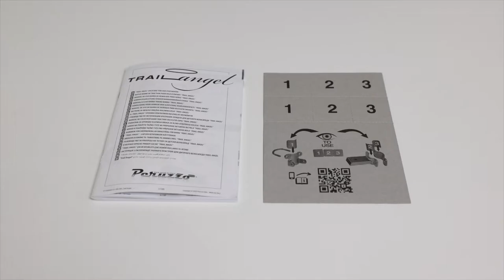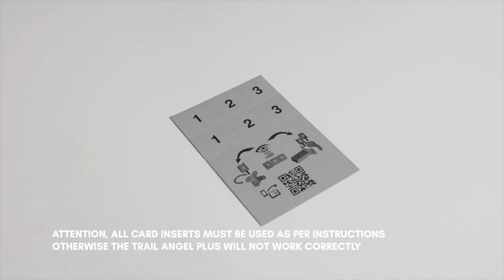Trail Angel instrucions art 300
With Trail Angel you can secure your child's bike to yours and cycle together in total safety and tranquillity. So simple to fit from the very first time, Trail Angel easily secures and adjusts with the turn of a knob. It takes just 1 minute of your time to attach Trail Angel, so you can enjoy the rest of your time with your angel.
see the full video instructions!